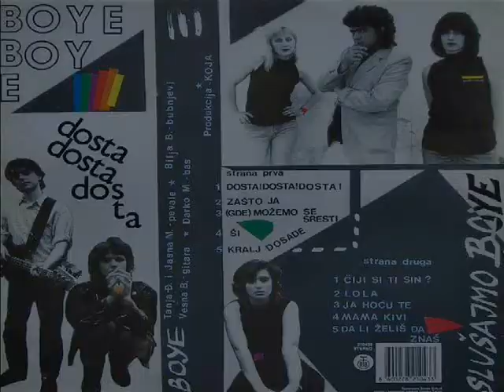Boye - Lola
Lola.. Ima smešak anđela..
Lola.. Osluškuje grad..
Ulice.. Su.. pune novosti..
Lola.. Ritam radosti..

Lola.. Izlazi na ulicu..
I ništa joj ne.. znači.. Desno i levo..
Lola.. Traži nekoga..
Lola.. Na struku nevena..

Sećam se da.. bio je sunčan dan..
Kada rekla je sebi tužna sam..

Pričala bih s nekim kao ja..
Ali ne.. znam zašto i to je kraj..
album Dosta, Dosta, Dosta / 1988.g. - Label: PGP RTB -